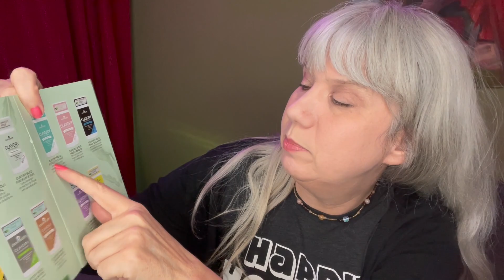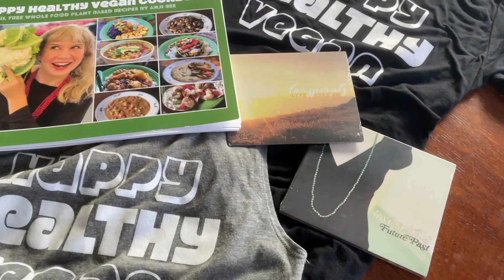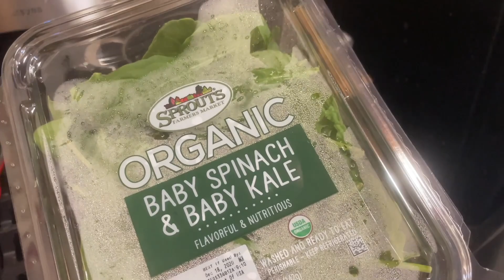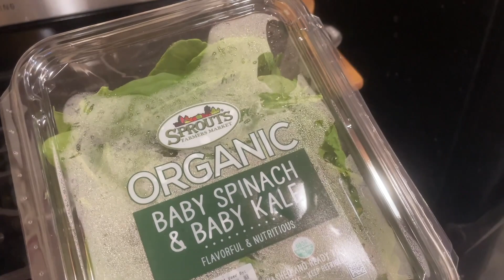Vegan Meals, Mail, Animal Friends, New Merch and Sunset with Lovespirals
Just a classic What I Ate In A Day kinda vlog with segments including What's In Our Mail?, Anji's Animal Friends, Bodhi & JoJo, Beach Sunset with Lovespirals, and an update on available merchandise in our webstore. I'm trying to get back into these casual behind the scenes type videos now that my cookbook is completed. I hope you enjoy it!

I found an older vlog like this one that I never completed from like 2 months ago.

THANK YOU to Zion Health for sending me the vegan deodorant to review!

OUR MUSIC:
Featured this episode is "Life Goes On" by Lovespirals and "Saudade" by Anji Bee
Stream music from Lovespirals or Anji Bee on Spotify, Apple Music, Amazon, Google Play, or Pandora.

MY COOKBOOKS:
Get my oil free, whole food, plant based, 99% gluten free cookbooks, 'Happy Healthy Vegan Cookbook' and 'Keep It Carbed, Baby!' via our website to help inspire you with affordable and easy to make meals focusing on pantry staples.

OUR MERCH:
Support the channel with a Happy Healthy Vegan unisex tee or ladies tank, Lovespirals CDs, print cookbook or ebook.

* VEGANCUTS: $5 off any subscription box with coupon code HAPPYHEALTHYVEGAN
* VEGANCUTS MARKETPLACE: Save 10% off any single box or item from the marketplace with coupon code HHV
* KARMA NUTS: Save 15% on your order of their delicious raw or roasted cashews with code 15HHV
* CLEAN MACHINE: Save 10% on your entire order of plant based protein with coupon code happyvegan (all one word AND lower case)
* HEALTHYCELL: Save 20% of your first order of Vegan Essentials multivitamin microgel via this special